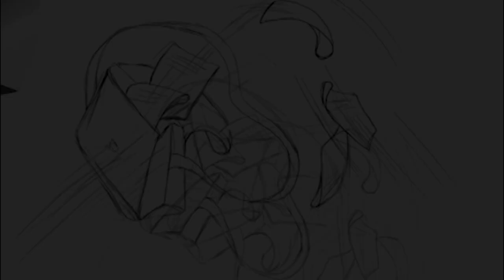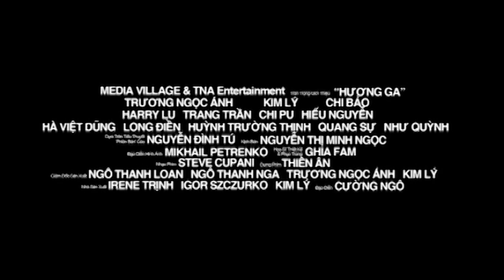HƯƠNG GA - BTS tập Biên đạo võ thuật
Các diễn viên đã phải trải qua những lớp học để có thể đảm nhiệm các cảnh quay võ thuật. Hãy xem lại quá trình họ tập luyện như thế nào nhé..